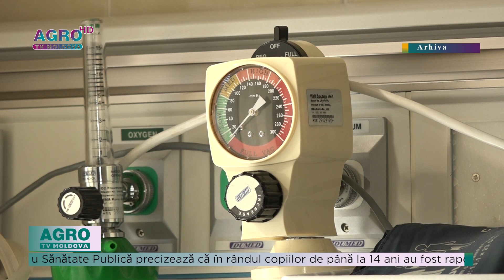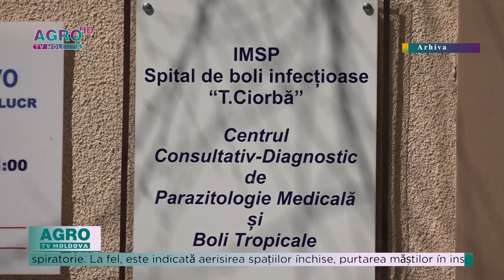CAZURILE DE COVID, ÎN CREȘTERE-AGRO TV News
Pe parcursul săptămânii trecute au fost înregistrate 722 de cazuri de COVID-19, dintre care 187 în regiunea transnistreană. Numărul infecțiilor SARS-CoV-2 este în creștere cu aproape 30% comparativ cu săptămâna precedentă.